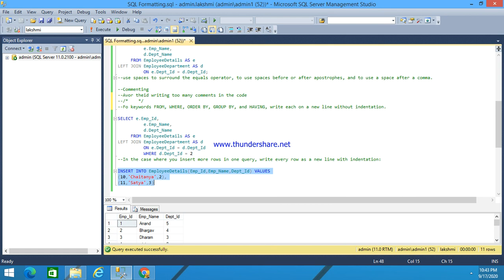47.How to properly format SQL Code -Hindi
Explained about how to do proper formatting SQL coding in hindi